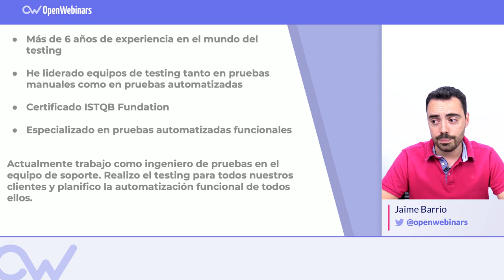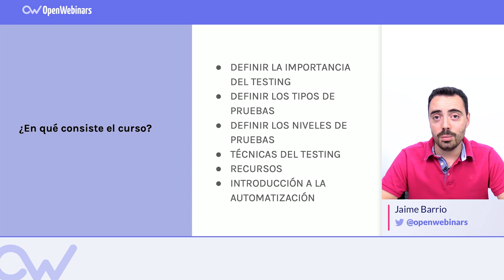CURSO DE INTRODUCCIÓN AL TESTING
En este curso de introducción al Testing aprenderás todos los fundamentos necesarios para comenzar tu carrera como tester de software.

-  Diferenciar los tipos de testing que se pueden realizar sobre un software.

-  Conocer las diferentes estrategias a seguir al abordar un requisito de pruebas.

- Conocer diferentes herramientas de gestión de pruebas y crear un sistema de automatización.